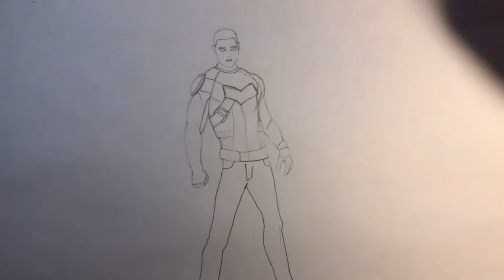HOW TO DRAW CLINT BARTON FROM FORTNITE CHAPTER 3